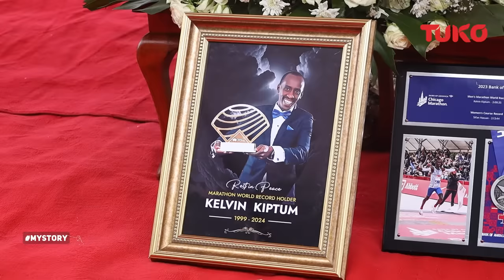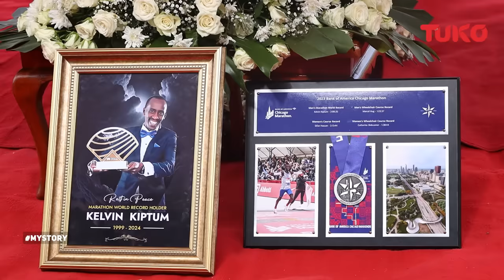Late Kelvin Kiptum planned to take me back to school | Tuko TV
A week after the burial of Star Marathoner Kelvin Kiptum, Tuko sat down with his alleged Baby Mama, Edna Awour .